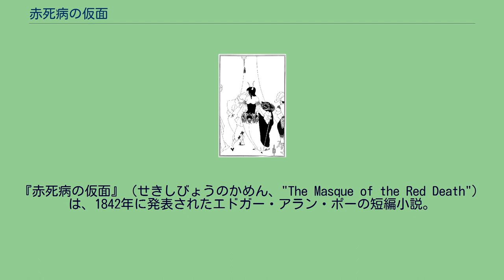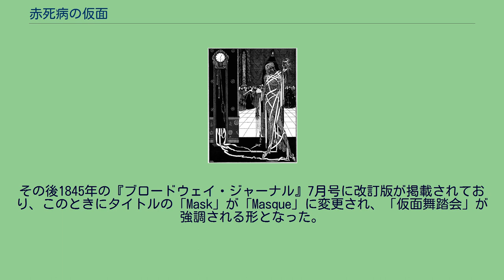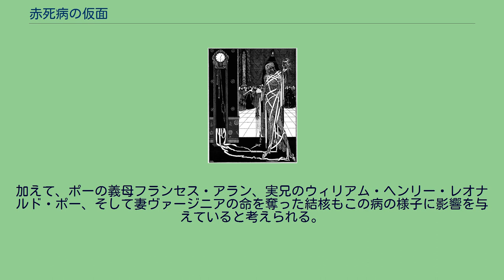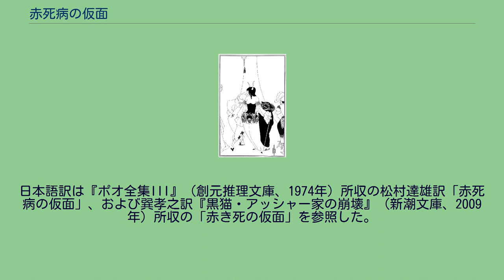赤死病の仮面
『赤死病の仮面』（せきしびょうのかめん、"The Masque of the Red Death"）は、1842年に発表されたエドガー・アラン・ポーの短編小説。
国内に「赤死病」が蔓延する中、病を逃れて臣下とともに城砦に閉じこもり饗宴に耽る王に、不意に現れた謎めいた仮面の人物によって死がもたらされるまでを描いたゴシック風の恐怖小説である。
『グレアムズ・マガジン』5月号に初出。
ある国で「赤死病」という疫病が広まり、長い間人々を苦しめていた。
ひとたびその病にかかると、眩暈が起こり、体中が痛み始め、発症から三十分も経たないうちに体中から血が溢れ出して死に至る。
しかし国王プロスペローは、臣下の大半がこの病にかかって死ぬと、残った臣下や友人を引き連れて城砦の奥に立てこもり、疫病が入り込まないよう厳重に通路を封じてしまった。
城外で病が猛威を振るうのをよそに、王は友人たちとともに饗宴にふけり、やがて5、6ヶ月もたつとそこで仮面舞踏会を開くことを思い立った。
舞踏会の会場となる部屋は奇妙なつくりをしており、7つの部屋が続きの間として不規則につながり、またそれぞれの部屋はあるものは青、あるものは緑という風に壁一面が一色に塗られ、窓にはめ込まれたステンドグラスも同じ色をしていた。
ただ最も奥にある黒い部屋だけは例外で、ここだけは壁の色と違いステンドグラスは赤く、その不気味な部屋にまで足を踏み入れようとするものはいなかった。
舞踏会は深夜まで続き、黒い部屋に据えられた黒檀の時計が12時を知らせると、人々はある奇妙な仮装をした人物が舞踏会に紛れ込んでいることに気がついた。
その人物は全身に死装束をまとい、仮面は死後硬直を模した不気味なものであり、しかもあろうことか赤死病の症状を模して、仮面にも衣装にも赤い斑点がいくつも付けられていた。
この仮装に怒り狂った王はこの謎の人物を追いたて、黒い部屋まで追い詰めると短剣を衝き立てようとするが、振り返ったその人物と対峙した途端、絨毯に倒れこみ死んでしまう。
そして参会者たちが勇気を振起し、その人物の仮装を剥ぎ取ってみると、その下には何ら実体が存在していなかった。
この瞬間、赤死病が場内に入り込んでいることが判明し、参会者たちは一人、また一人と赤死病にかかって倒れていった。
オーブリー・ビアズリーによる挿絵、1894年–1895年 「赤死病の仮面」は1842年に『グレアムズ・レディース・アンド・ジェントルマンズマガジン』5月号に掲載された。
初出時のタイトルは「The Mask of the Red Death」であり、「ある幻想」という副題が付けられていた。
その後1845年の『ブロードウェイ・ジャーナル』7月号に改訂版が掲載されており、このときにタイトルの「Mask」が「Masque」に変更され、「仮面舞踏会」が強調される形となった。
作品の下敷きの一つは、主人公と同名の魔術師プロスペローが登場するシェイクスピアの仮面劇『テンペスト』であり、この作品には「赤い疫病」への言及もある。
「赤死病の仮面」は、城の中の様子などをはじめ、伝統的なゴシック小説の約束事が踏襲されている。
一般的な解釈では、例えば7つの部屋はそれぞれ人の心が持つ様々な性質、あるいは「死」を表象する七つ目の部屋を受け入れるまでの段階を表しており、時計と血は死が不可避であることを示し、作品全体としては死から逃れようとする試みの空しさを表している、というように考えられる。
ただし、ポー自身が文学における教訓主義を嫌っていたことに従い、これを寓意的に解釈すべきでないという意見もある。
架空の病である「赤死病」（The Red Death）は、その名前からして黒死病（The Black Death）を連想させるが、基本的には1832年のコレラ流行の際にフランスで開かれた舞踏会から着想を得ていると言われている（1831年にはポーの故郷のボルティモアでもコレラの流行があった）。
加えて、ポーの義母フランセス・アラン、実兄のウィリアム・ヘンリー・レオナルド・ポー、そして妻ヴァージニアの命を奪った結核もこの病の様子に影響を与えていると考えられる。
日本語訳は『ポオ全集III』（創元推理文庫、1974年）所収の松村達雄訳「赤死病の仮面」、および巽孝之訳『黒猫・アッシャー家の崩壊』（新潮文庫、2009年）所収の「赤き死の仮面」を参照した。